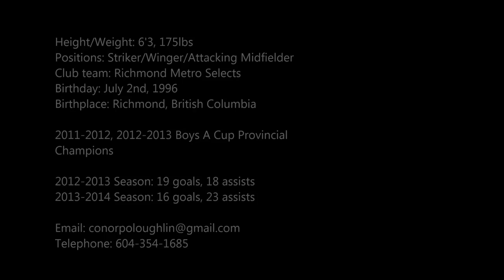Conor O'Loughlin Highlight Tape